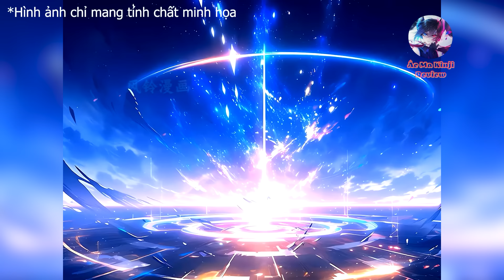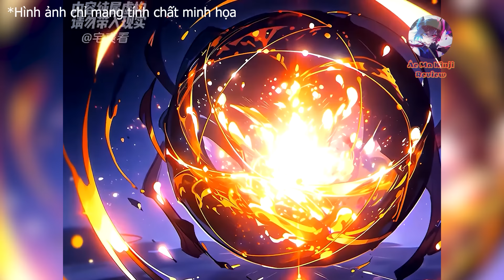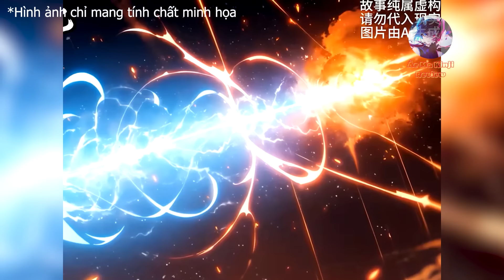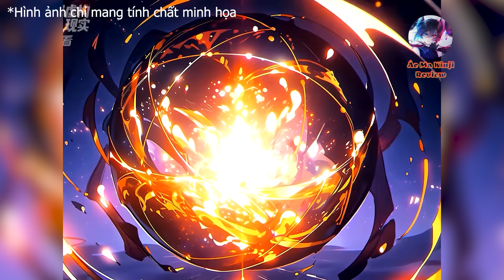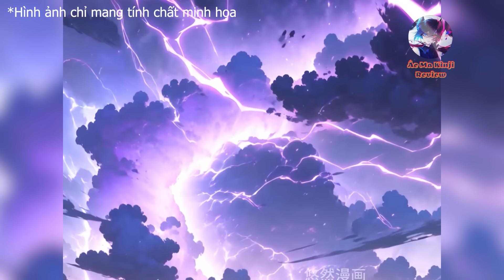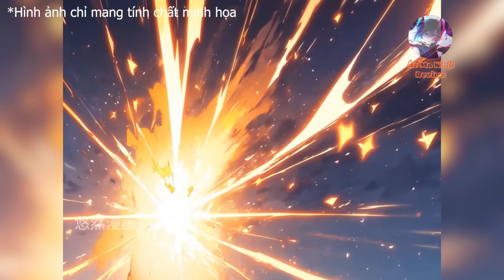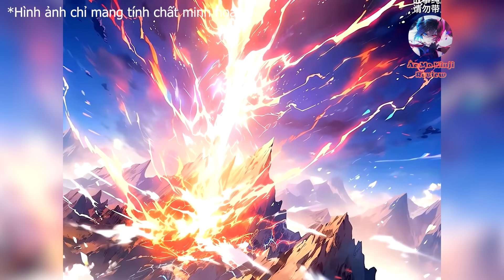Xuyên Không Thanh Niên Lười Biếng Tu Luyện Chỉ Biết Ăn Và Nằm Bị Cả Môn Phái Coi Thường P259